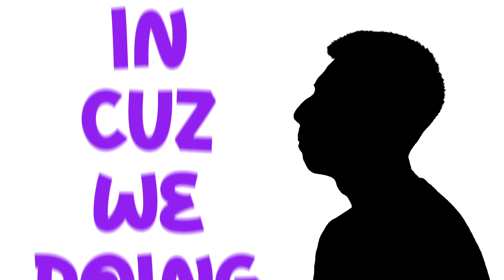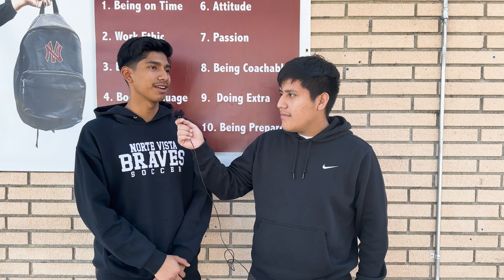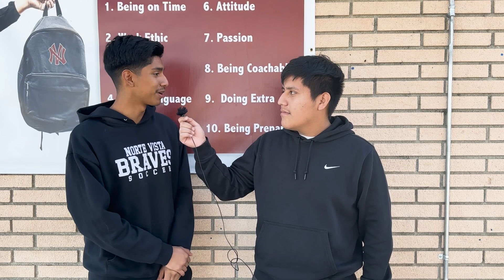NVTV Season 4, Monday, 11/27/23